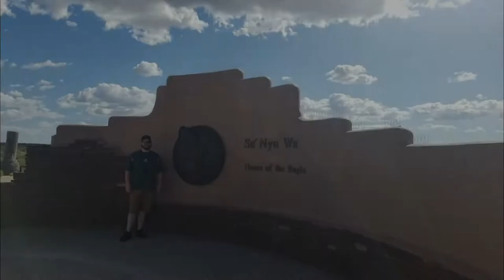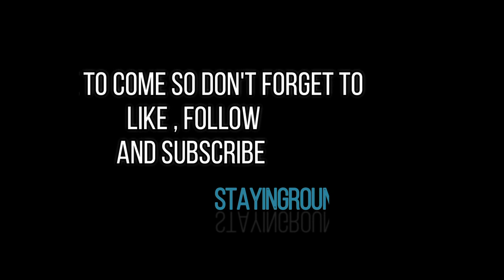Drive Grand Canyon West to Palms Place Las Vegas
Timelapsedrive from GrandCanyonWest to PalmsCasino PalmsPlace in LasVegas , where we called home for an exciting week! With Joshuatrees and scenicviews this really was a sunchasing good time! Hope you enjoy this relaxingdrive as much as we did!

Please ignore or flag spam, negative or hateful comments. Everyone is here to have a good time. Thank you. Enjoy, take care and stay grounded.